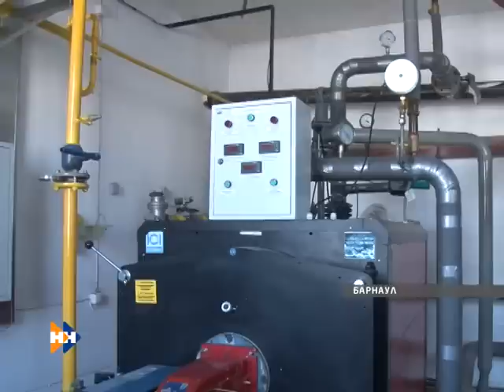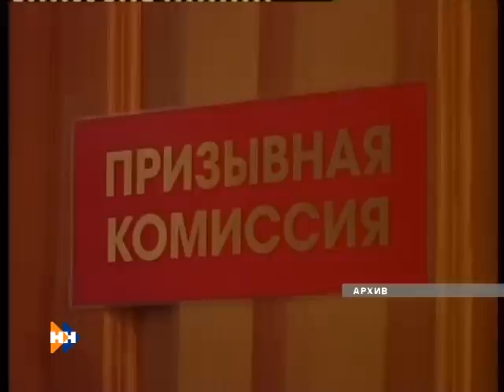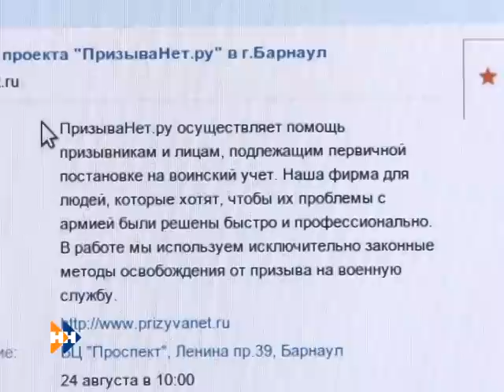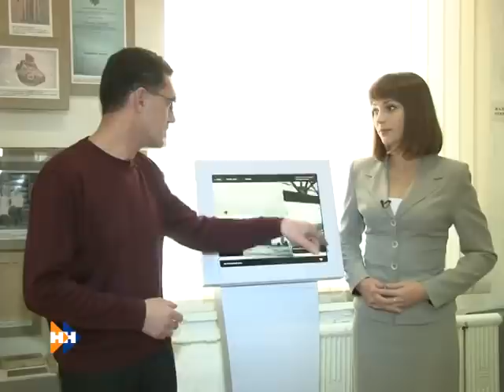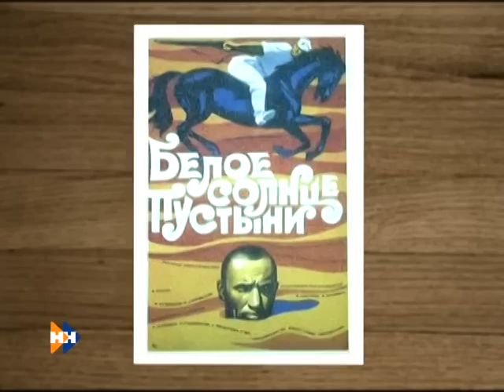Наши новости край 01 10 12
Смотрите в выпуске "Наших новостей" за 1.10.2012: Строительство новых жилых районов края. Не будут ли мёрзнуть жители Барнаула? Осенний призыв в армию: идти или не идти служить? Танцы на колёсах: парное катание. Выпуск "Три четверти": экскурсия по городу.
Информационная продукция для детей, достигших возраста 16 лет.